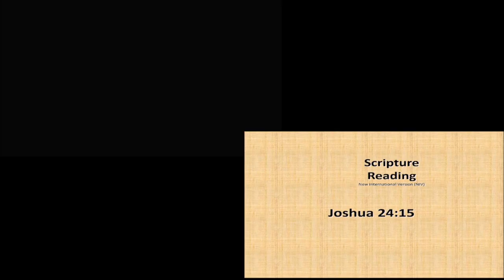Make Your Choice